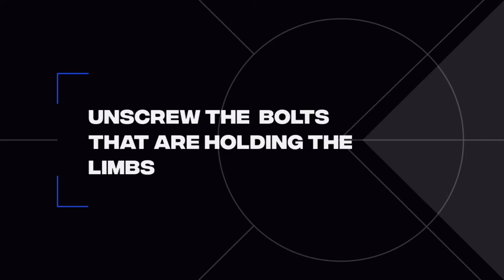How To Replace Limbs On the Ballista Bat Reverse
This is a super easy and simple process, all you need is a press tool a  fresh set of strings/cables, and of course the limbs

Have questions?